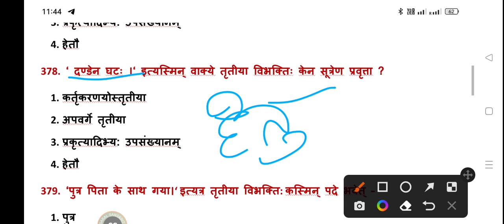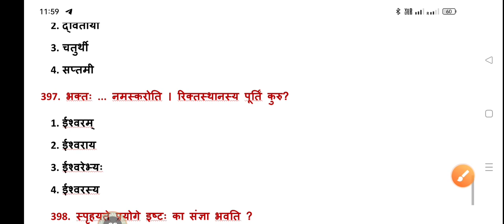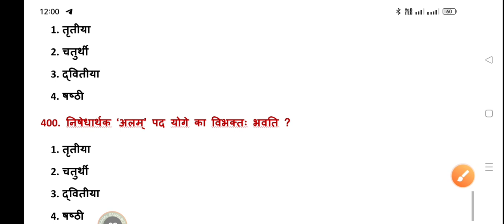संस्कृत व्याकरण प्रश्नोत्तरी,भाग -12, कारक प्रकरण 30 महत्त्वपूर्ण प्रश्न#1st/2nd/3rd grade Sanskrit